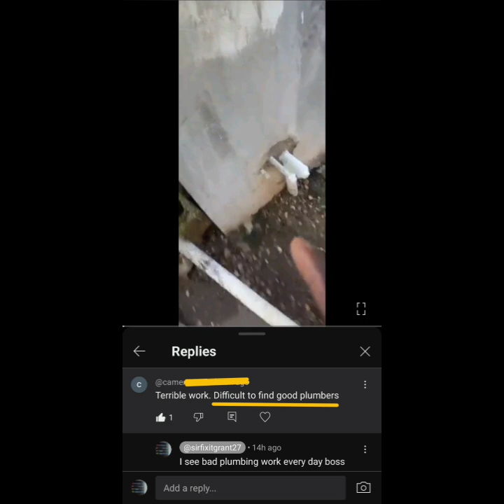This is why y'all getting bad plumbing work